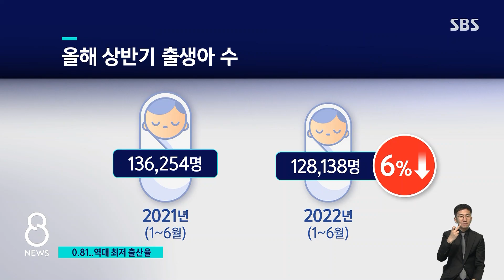더 적게, 더 늦게…작년 출산율 또 역대 최저 / SBS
대한민국의 미래가 걸려있는 심각한 인구문제 살펴보겠습니다. 지난해 우리나라에서 태어난 아이가 26만여 명으로 집계됐습니다. 한 해 전보다 1만 2천 명 정도 또다시 줄어든 겁니다. 통계를 내기 시작한 이후 가장 낮은 수치고, 다른 나라와 비교해봐도 세계 꼴찌 수준입니다.
먼저 조기호 기자입니다.